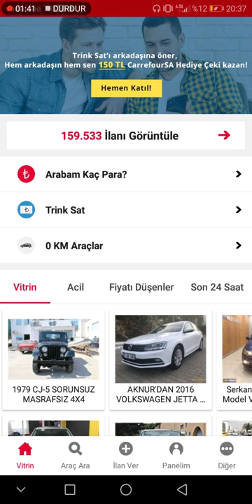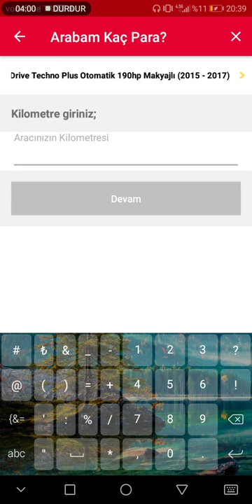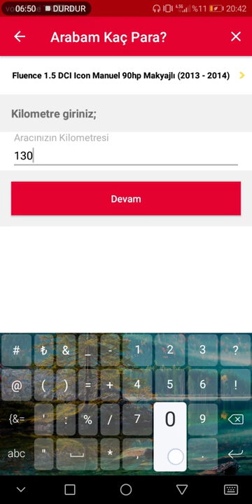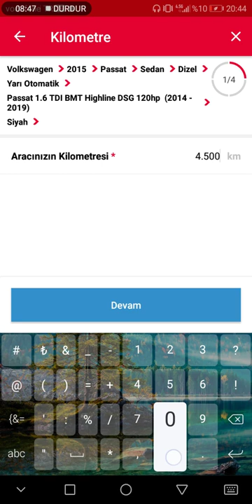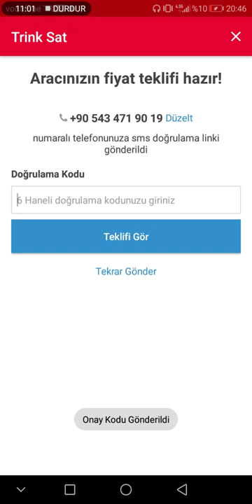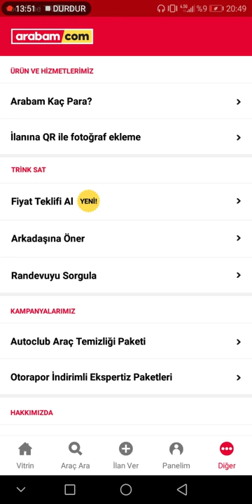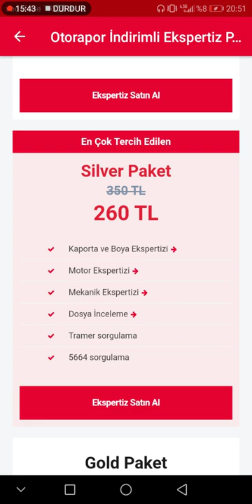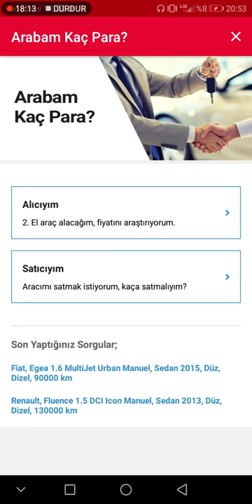Arabam. Com (Aracını Trink Sat, Aracının Değerini Öğren Gibi Özellikler) Trink Sat Para Kazan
Arkadaşlar Bugün Sizlere Arabam. Comda (Aracını Trink Sat, Aracının Değerini Öğren Gibi Özellikler) Trink Sat Para Kazan Yani 150 TL Çek Kazanmayı Anlattım İşinize Yarayacağını Düşündüm Kanalıma Abone Olup Videoya Like Atarsanız Bana Destek Çıkmış Olursunuz İyi Seyirler
arabam com ısuzu tek kabin
arabam com ısuzu tfr
i20 arabam
arabam
araba m.com sahibinden